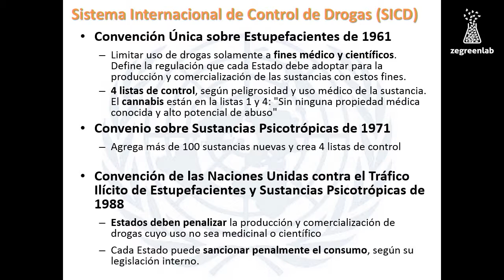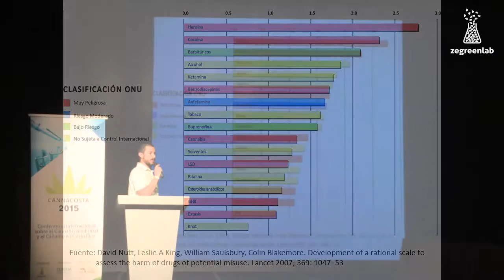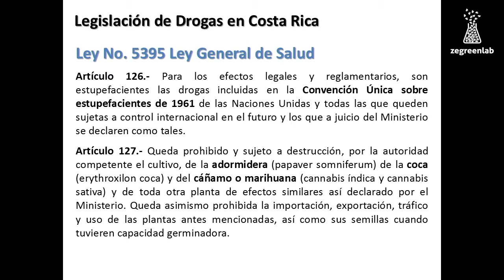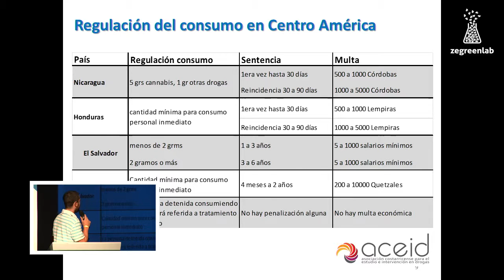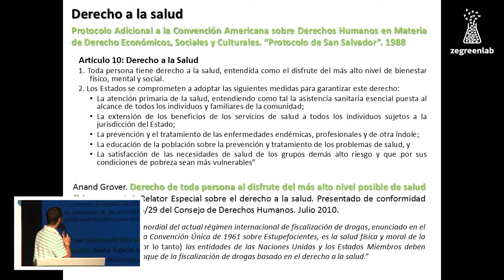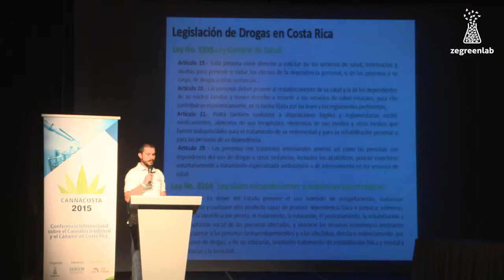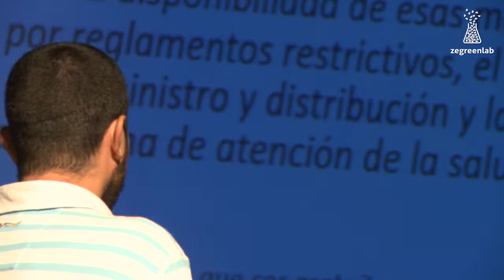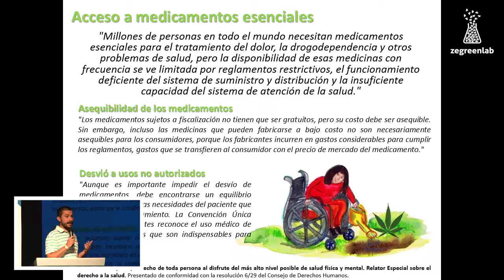Ernesto Cortés: Los Derechos Humanos del Uso de Drogas - CannaCosta 2015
Ernesto Cortés, el Director Ejecutivo de la Asociación Costarricense para el Estudio e Intervención de Drogas, discutió los derechos humanos de los que usan drogas. Mientras que los consumidores de cannabis y todo tipo de sustancias son a menudo marginados y demonizados, es importante recordar que son seres humanos también.

Copyright (c)2015 Zegreenlab S.A.